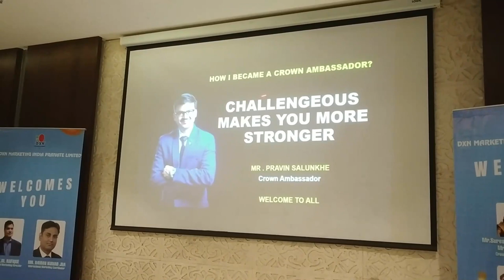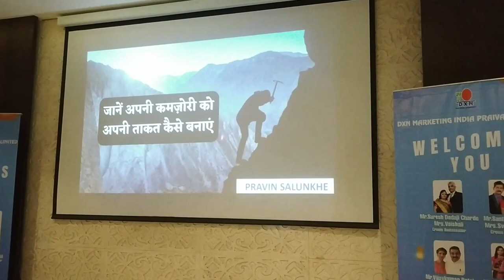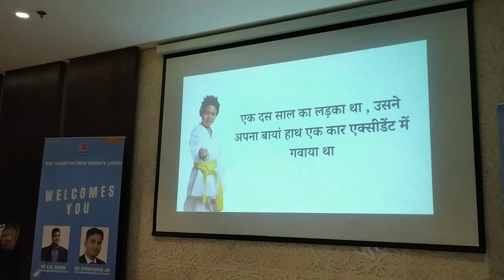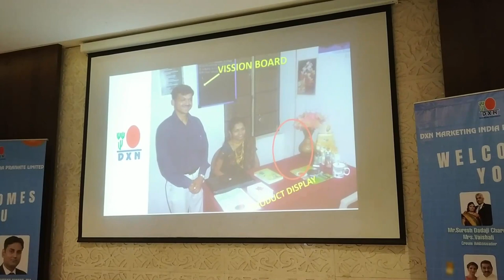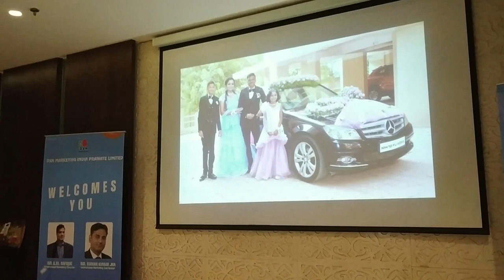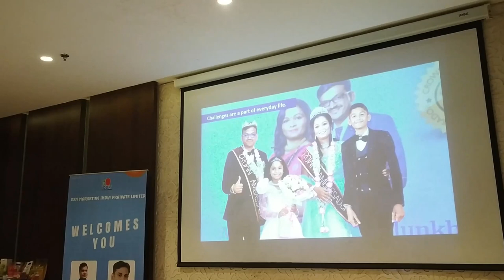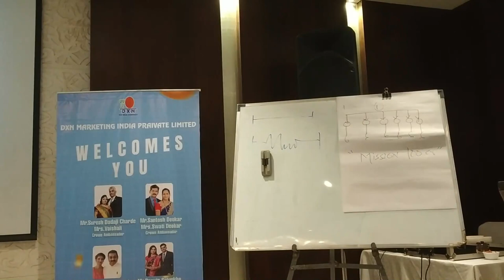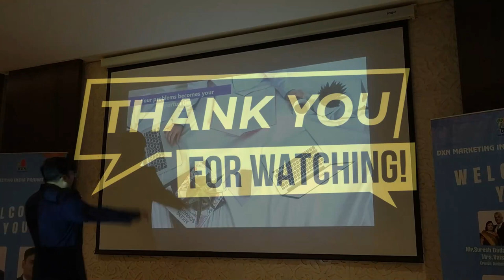Inspiration Unleashed: Motivational Speech by Mr. Pravin Salunkhe - Face of DXN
🌟 Brace yourself for an evening of motivation and empowerment as Mr. Pravin Salunkhe, the Face of DXN, takes center stage with an inspiring motivational speech. Join us on August 6, 2023, at Gold Finch Hotel, Andheri, as Mr. Salunkhe shares insights, stories of triumph, and keys to success in the world of DXN. This is your chance to witness firsthand the wisdom and vision that make Mr. Pravin Salunkhe a true leader and the face of DXN.

🎤 Event Details:

Venue: Gold Finch Hotel, Andheri

Don't miss the opportunity to be inspired by the Face of DXN!

Get ready to be inspired, motivated, and ready to conquer your dreams! See you at Gold Finch Hotel on August 6, 2023.